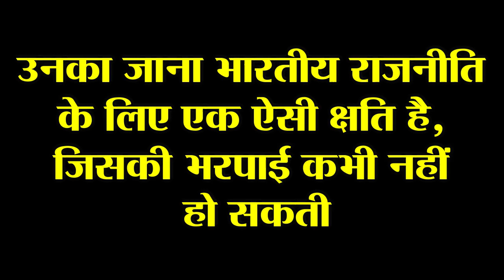हिंदू हृदय सम्राट, जिन्होंने राम मंदिर के लिए कुर्बान कर दी थी मुख्यमंत्री की कुर्सी | आजाद सिपाही